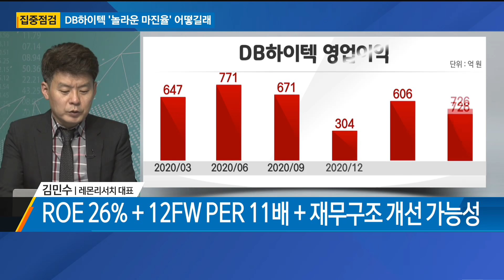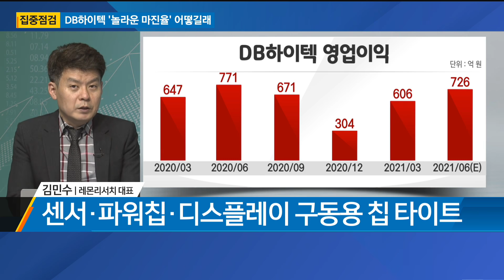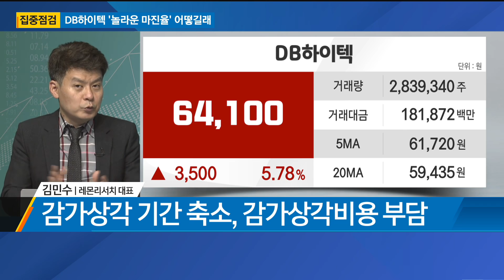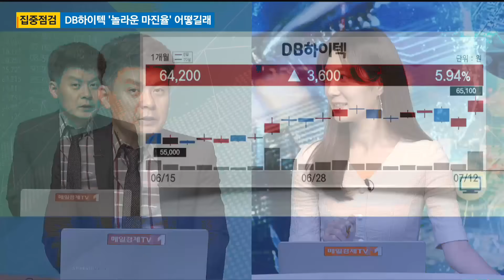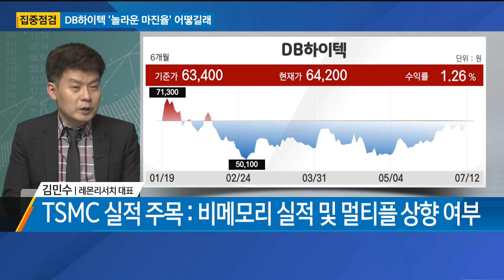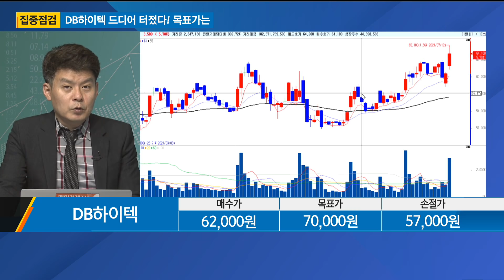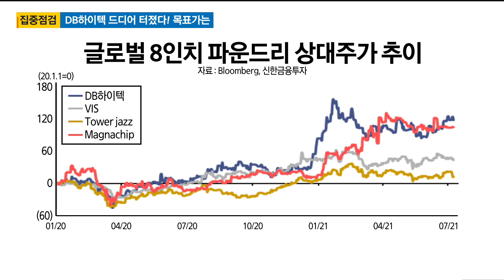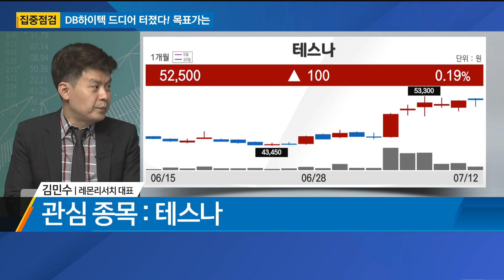[집중점검] DB하이텍 '놀라운 마진율' 목표가는? / 이슈의 재구성 / 매일경제TV